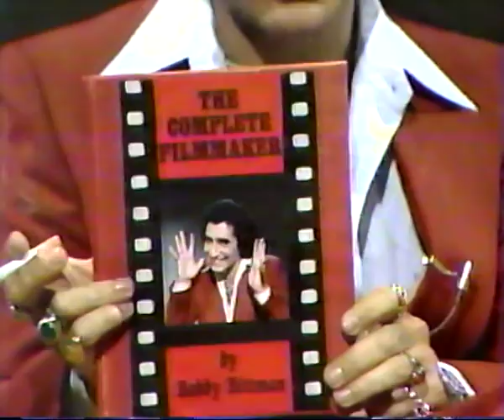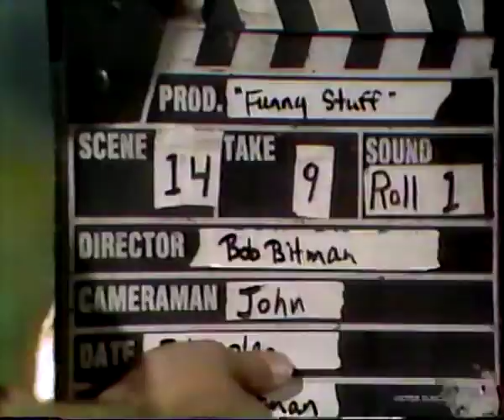SCTV Bobby Bittman (Eugene Levy) interviewed by Dick Cavett (Rick Moranis)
actress (Andrea Martin)